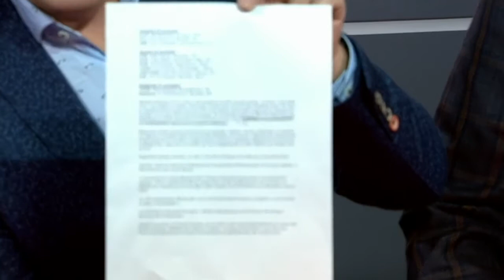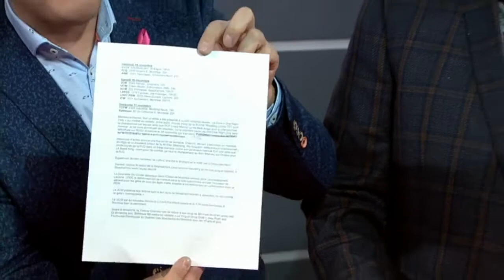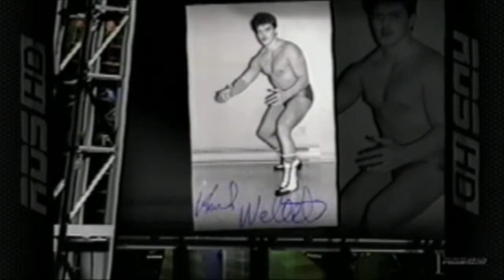La Lutte à RDS - Souvenirs des années 2004 à 2021 dans les studios du Réseau Des Sports.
Quelques extraits, en provenance des studios de RDS, des émissions Lutte Impact TNA et La Lutte à RDS.

Avec Marc Blondin, Benoit Cossette, PCO Pierre-Carl Ouellet, Sylvain Grenier, Stéphane Morneau, Jean-François Kelly et quelques invités.